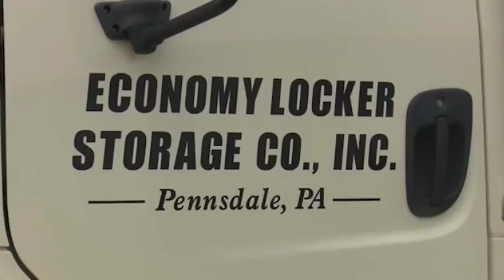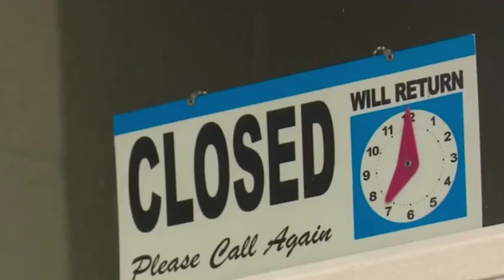Woman dies after falling into meat grinder at Pennsylvania plant